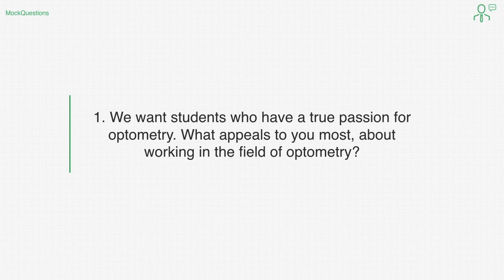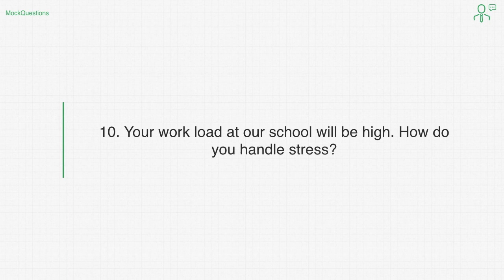Top 10 Optometry School Interview Questions